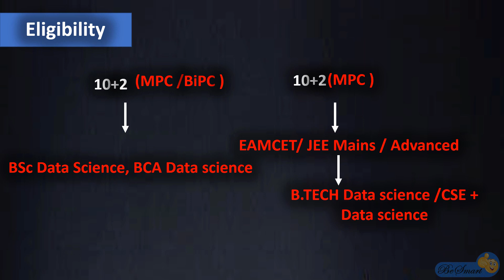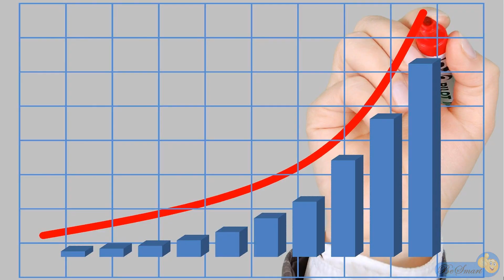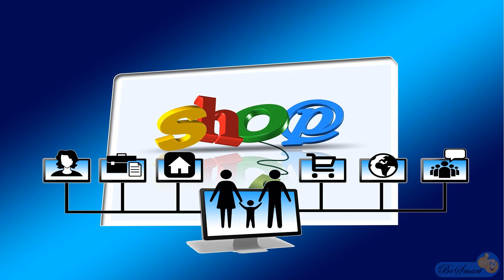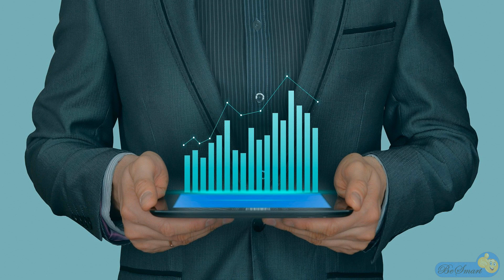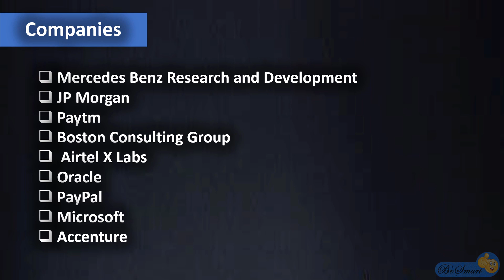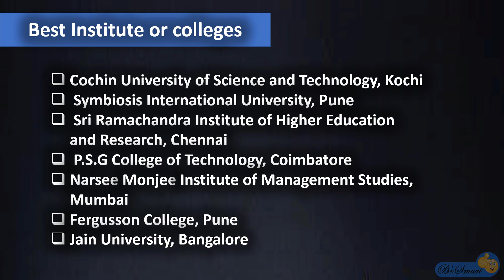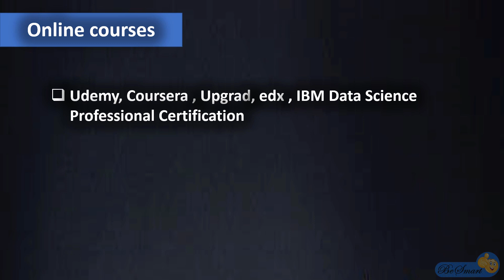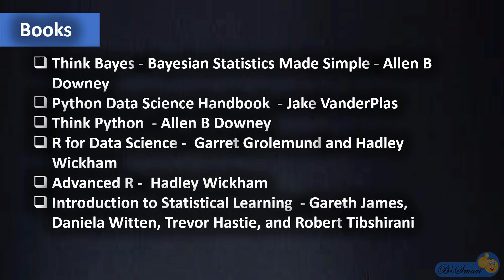Data Science details |What do you learn in data science |BCA, BSc data science |what is data science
Complete details about Data science | Subjects you learn in Data Science | Data science in telugu  | How to become a data scientist

Imporatant books for data science

Think Bayes - Bayesian Statistics Made Simple

Python Data Science Handbook

Introduction to Statistical Learning

Think Stats

Mining of Massive Datasets